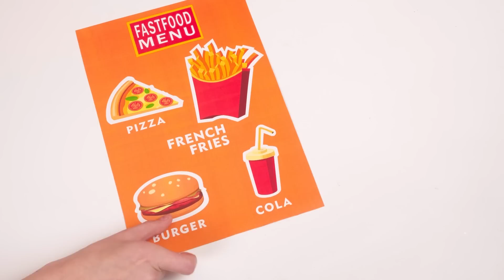100個重ねフードチャレンジ | 面白いシチュエーション HAHANOM Challenge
食べ物、たくさんの食べ物、たくさんの食べ物 - それが新しい HAHANOM チャレンジであなたを待っています!